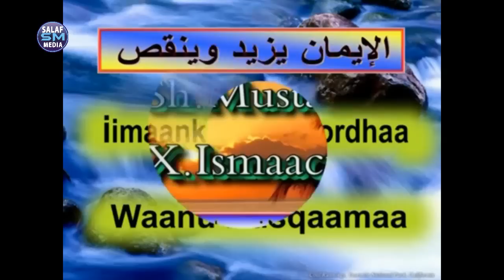Iimaanka wuu kordhaa wuuna Nusqaamaa || Sh Mustafe Xaaji Ismacil